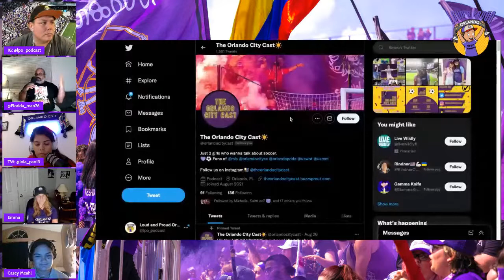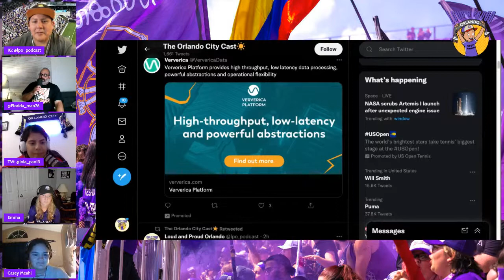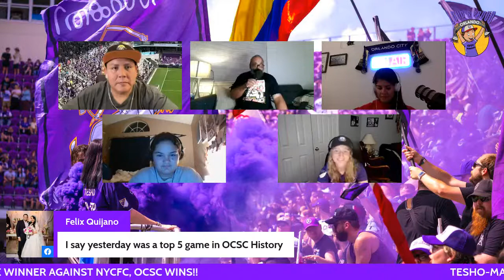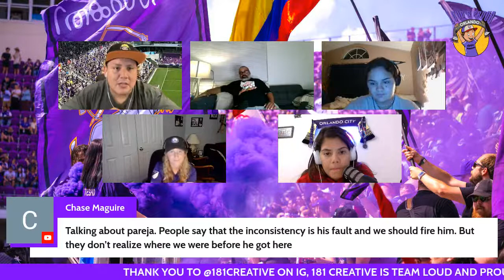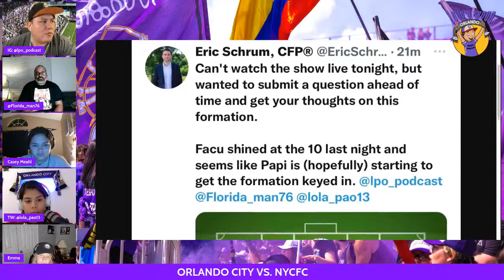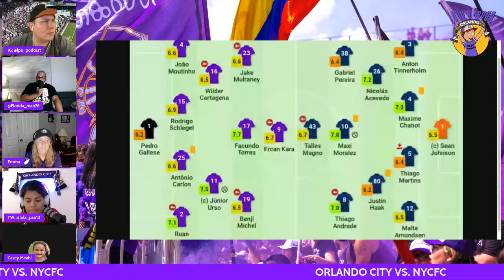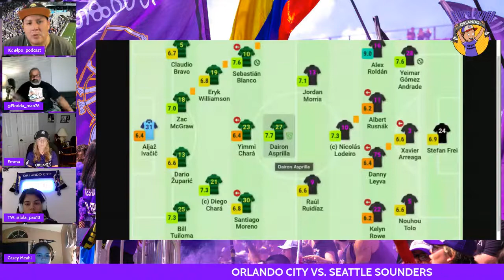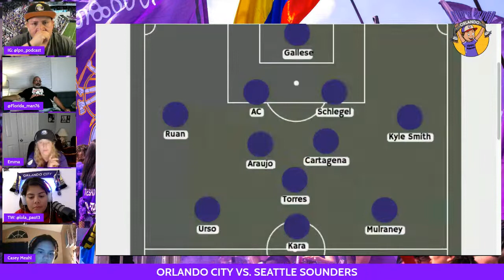TESHO-MANIA RUNNIN’ WILD : LEGEND TESHO AKINDELE SCORES WINNING GOAL FOR ORLANDO CITY AGAINST NYCFC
Tonight 8:30pm LPO LIVE 🔥

Tonight’s episode: “Tesho-Mania Runnin’ Wild”